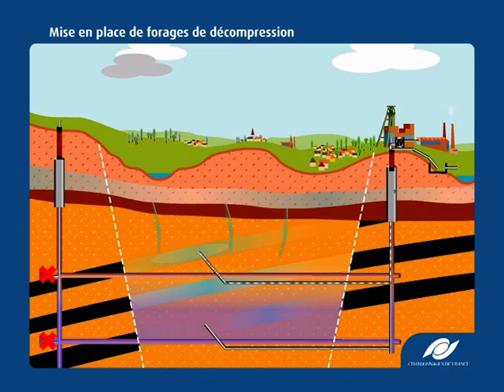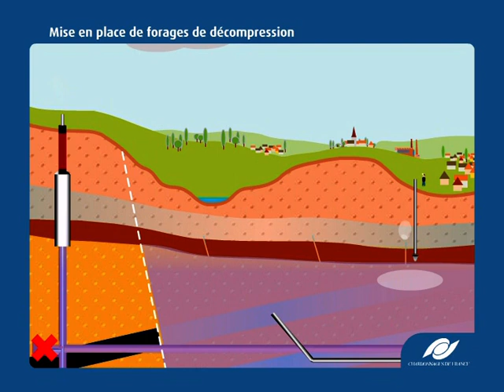Le gaz de mine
Le gaz de mine. Des animations vidéo pour mieux comprendre le dispositif de l'après-mine mis en place dans le respect de l'environnement. Film réalisé par Charbonnages de France, avant sa dissolution en 2008, dans le cadre de la série "Une fin d'activité programmée et responsable" (2006). © BRGM - Charbonnages de France